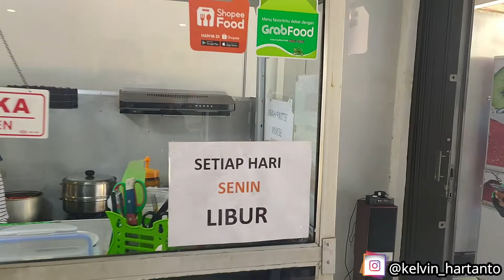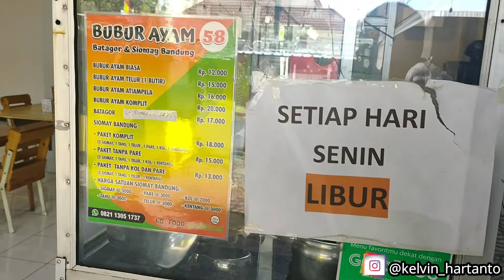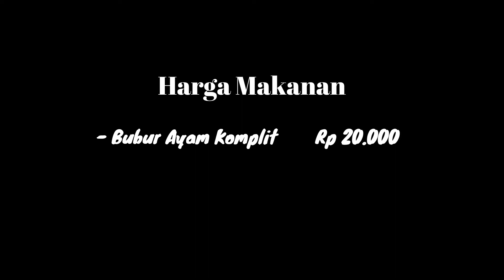Bubur Ayam 58 Malang (Muantull Buat Sarapan Pagi!!!)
"Review Bubur Ayam 58 Malang"